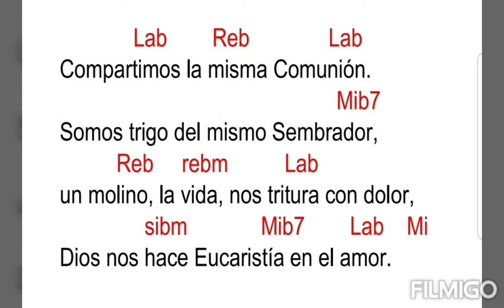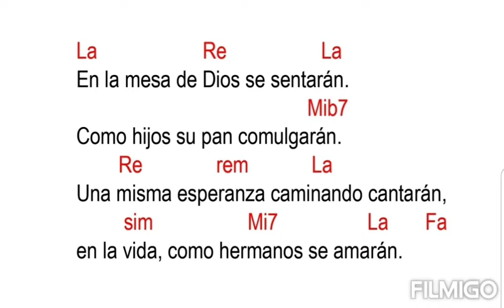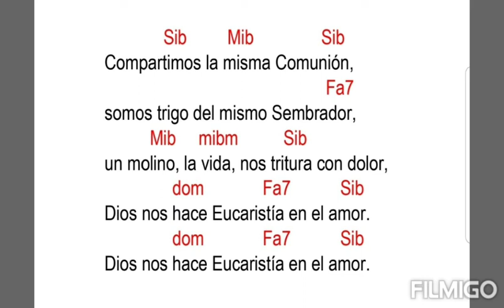Comunion Tiempo Ordinario: Una Espiga, Pbro. Cesareo Gabaraín (con acordes)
Lab Reb Lab
Una espiga dorada por el sol,
 Mib7
el racimo que corta el viñador,
 Reb rebm Lab
se convierten ahora en Pan y Vino de amor,
sibm Mib7 Lab Reb
en el Cuerpo y la Sangre de Señor.

 Lab Reb Lab
Compartimos la misma Comunión.
 Mib7
Somos trigo del mismo Sembrador,
 Reb rebm Lab
un molino, la vida, nos tritura con dolor,
 sibm Mib7 Lab Mi
Dios nos hace Eucaristía en el amor.

La Re La
Como granos que han hecho el mismo pan,
 Mi7
como notas que tejen un cantar,
 Re rem La
como gotas de agua que se funden en el mar,
 sim Mi7 La Mi
los cristianos un cuerpo formarán.

La Re La
En la mesa de Dios se sentarán.
 Mib7
Como hijos su pan comulgarán.
 Re rem La
Una misma esperanza caminando cantarán,
sim Mi7 La Fa
en la vida, como hermanos se amarán.